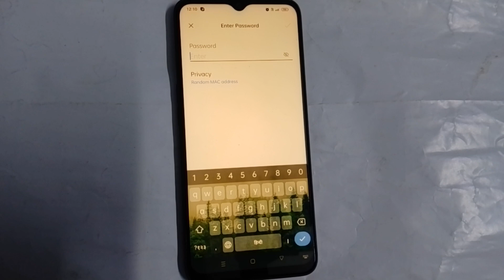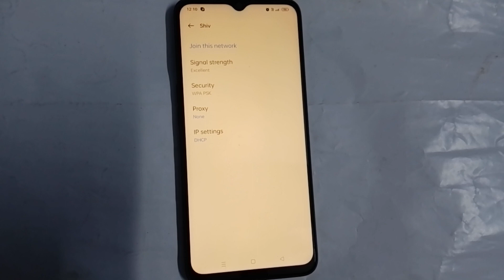Realme C21y WiFi setting Realme C21y WiFi kaise disconnect kare kare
how to disconnect wifi network realme mobile |  how to connect wifi network oppo phone |  wifi network kaise connect kare |  wifi network kaise forget kare |  how to use wifi setting realme mobile